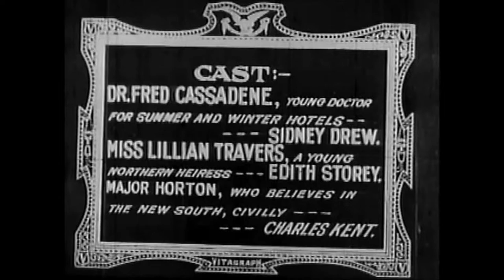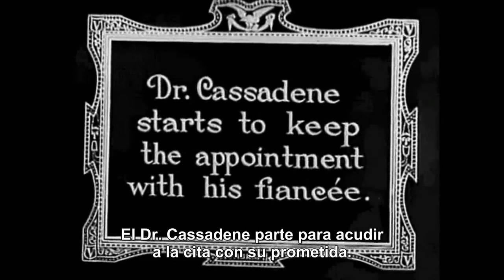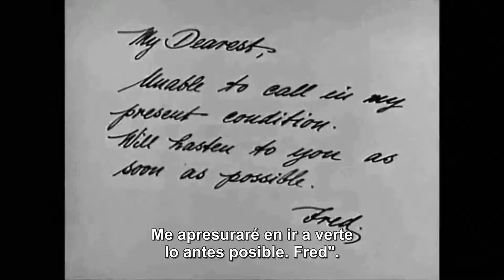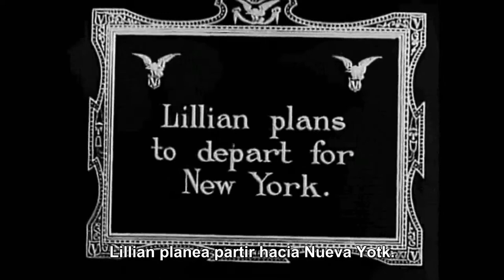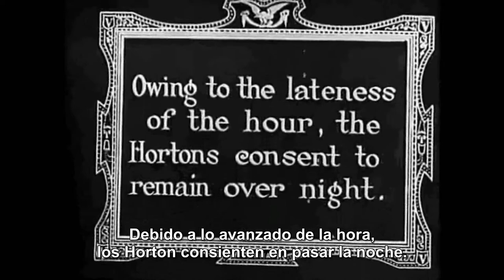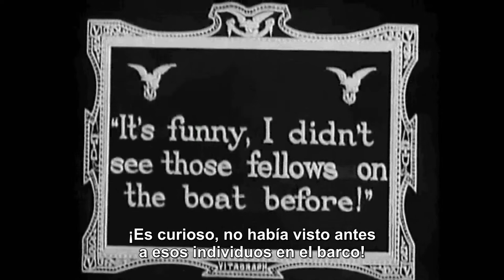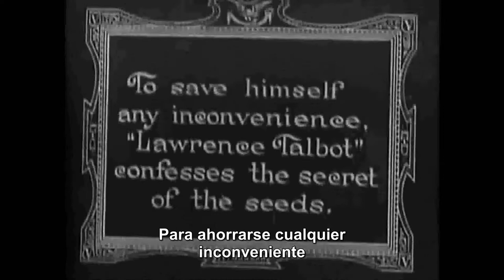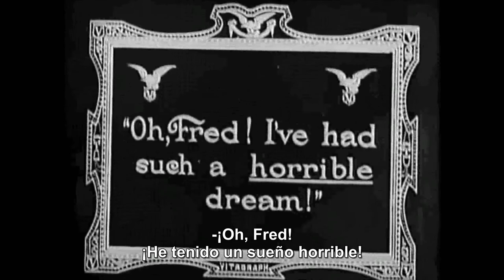A Florida Enchantment (Un encantamiento en Florida) [1914]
Dirigida por Sidney Drew
Guión de Marguerite Bertsch bas y ado en la nivela del mismo título Lloyd y Mary O'Hara basado en la novela del mismo título de Archibald Clavering Gunter y Fergus Redmund
Protagonistas Sidney Drew, Edith Storey, Charles Kent, Mrs. Sidney Drew, Ada Gifford
Fotografía de Robert A. Stuart
Productora audiovisual Vitagraph Company of America
Distribuida por General Film Company

La señorita Lillian Travers, una heredera neoyorquina, está a punto de visitar a su tía, la señorita Constance Oglethorp, en su casa de San Agustín, Florida, y al mismo tiempo reunirse con su prometido, el doctor Fred Cassadene. La llegada de Lillian debe mantenerse en secreto para darle una sorpresa el doctor, que está ocupado en un coqueteo galante con una encantadora viuda de Nueva York. La agradable fiesta sorpresa planeada por Lillian se desbarata al llegar, cuando se apresura a ir al Hotel Ponce de León y encuentra al doctor coqueteando con la viuda. Aunque está terriblemente celosa, Lillian sigue aceptando las atenciones del doctor. Un día, mientras hace turismo, la señorita Travis encuentra en una vieja tienda de curiosidades, una caja, el duplicado exacto de otra que posee su tía. Se apresura a volver a casa con su hallazgo, esperando encontrarse con el doctor, pero recibe una nota en la que éste le dice que estará profesionalmente ocupado y que no podrá verla esa tarde. Enfadada con su amante, planea vengarse y estando comprobando el contenido de su compra cuando descubre que contiene un frasco en el que hay cuatro semillas deun árbol, y un pergamino en el que se explica detalladamente cómo, al tomar una de ellas, la persona se transformará inmediatamente en una del sexo opuesto. Decide probar la eficacia de las semillas y, si el pergamino dice la verdad, ponerse a tono con su amante bajo la apariencia de un hombre. Un momento de indecisión y el acto está hecho. A la mañana siguiente se despierta y se encuentra con un crecido bigote. Después de muchas dificultades, consigue afeitárselo, ya que sigue considerando necesario ser vista con ropa femenina. Al reunirse con sus amigos, procede a cortejat a todas las mujeres a la vista, para gran desconcierto de los miembros masculinos del grupo. Al darse cuenta de que es impropio tener una criada, la señorita Travis hace que Jane, su asistente de color, tome una de las semillas para que pueda ser atendida por una persona del sexo apropiado. El doctor, aunque es consciente de que algo va radicalmente mal con su enamorada, persiste en su afición. Lillian, disgustada por las atenciones amorosas del doctor, decide abandonar San Agustín y, mediante una astuta treta, tomar un tren para Nueva York. Al llegar a su casa, ve a su abogado y entrega su fortuna a un amigo ficticio, Lawrence Talbot. Talbot se presenta en San Agustín con una carta de presentación escrita por él mismo y le hace la vida imposible al doctor coqueteando con la viuda y otros invitados en los que el doctor está interesado. Las circunstancias despiertan las sospechas del doctor sobre la integridad de Talbot, y le acusa de haber asesinado a Lillian Travis. Para salvarse, Talbot confiesa el misterio de la semilla. El doctor no le cree, y en un alarde de valentía, se traga una, y su acción es inmediata. El doctor, transformado, tira los tejos  a todos sus conocidos masculinos. Disgustados por sus acciones, llaman a la policía, pero el doctor, oliendo el peligro, escapa al hotel y, para evitar que la multitud lo siga, se mete en una habitación ajena, donde se pone un vestido de mujer y luego sale apresuradamente cuando la dueña de la habitación lo descubre. Al intentar huir, es visto por sus perseguidores, que lo persiguen hasta que finalmente, justo cuando va a ser atrapado, salta al mar, mientras se hunde por última vez, pero...